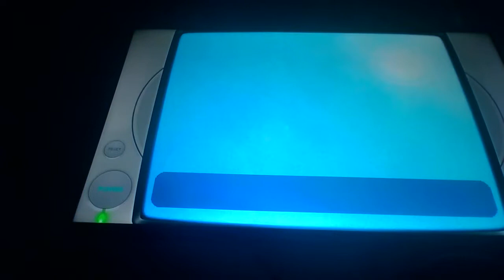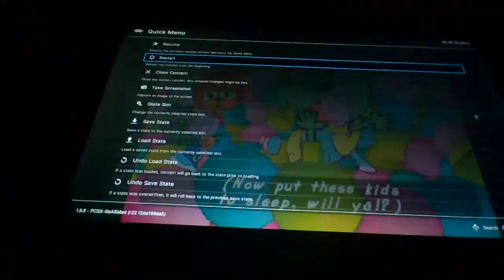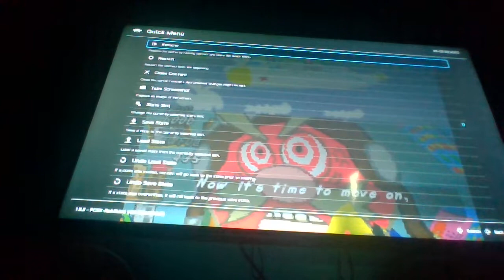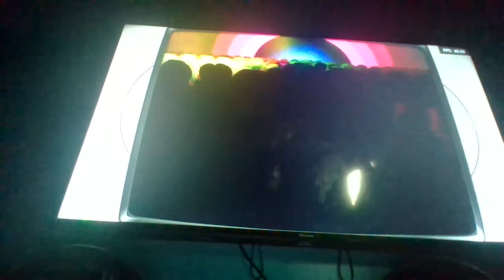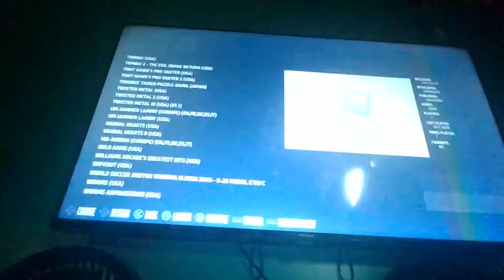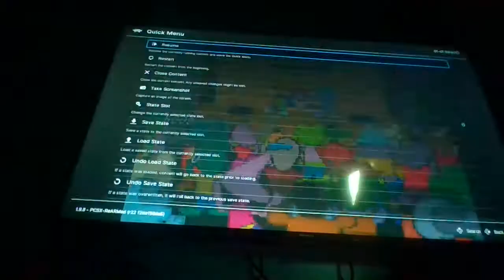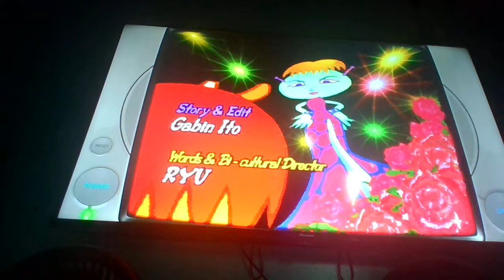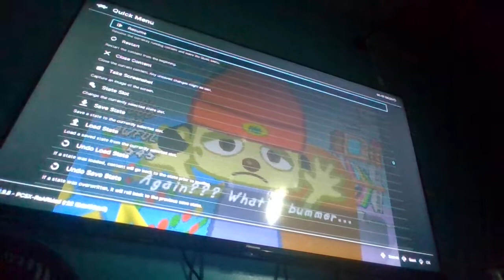Um Jammer Lammy is Literally a RAGE game!! (Um Jammer Lammy 1/2)